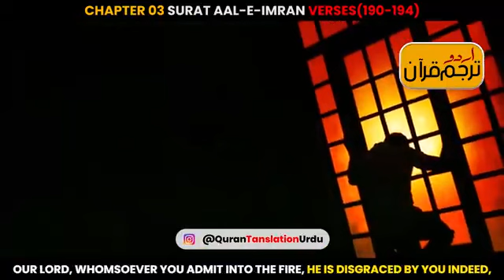﷽ Surat Aal-e-Imran Verses 190-194 Urdu Translation